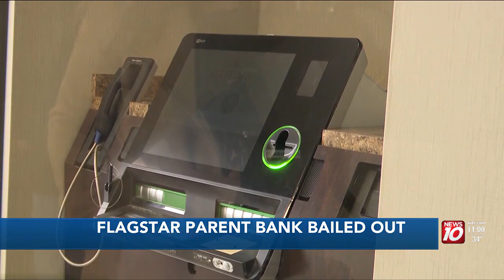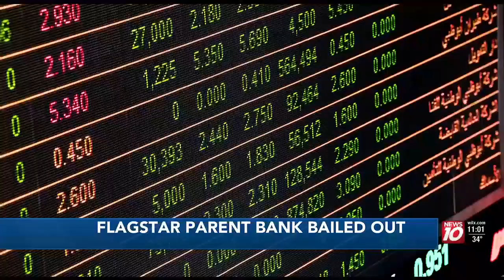$1 billion saves Flagstar Bank’s parent company, NYCB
A rough day for the parent bank of Flagstar after it nearly collapsed Wednesday afternoon.